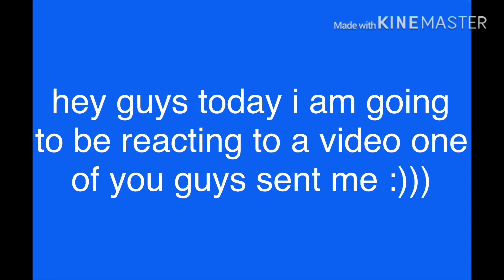4-1-20.mov (NOT CLICKBAIT)